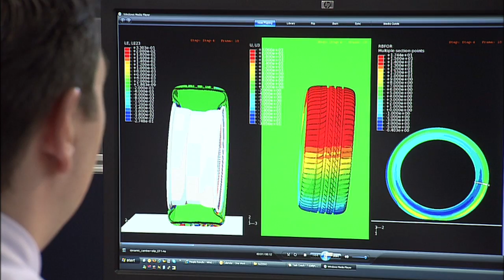Masses non suspendues - Grip - Inside Racing 2011 - Ep.14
À chaque fois qu'une voiture amortit, tourne, freine et accélère, des forces cachées interviennent. Là où la voiture et la route se rencontrent, les masses non suspendues agissent !